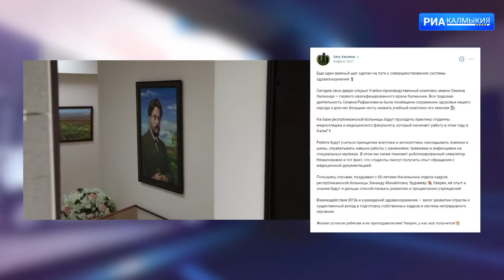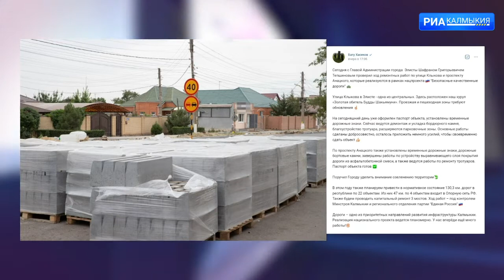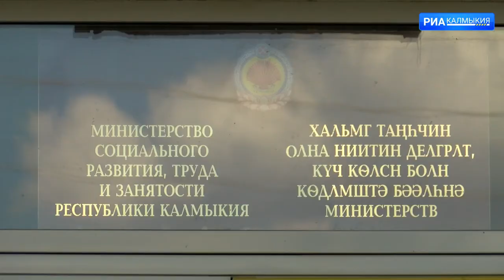ДЕНЬ РЕСПУБЛИКИ 23 06 2022 ВЫПУСК НА КАЛМЫЦКОМ